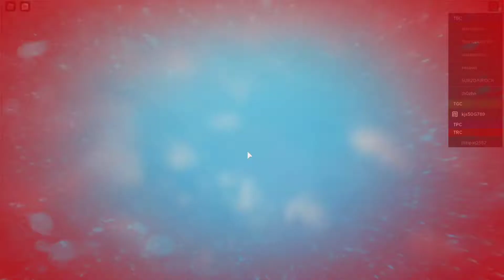How to get the "FROGGY" SKIN in ARSENAL | Roblox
In this video I'll be showing you how to get the Froggy skin in Arsenal Roblox!

⬇️ Links ⬇️
Arsenal

Hope you guys enjoyed it! Also comment ideas and thoughts below! I really appreciate it!!